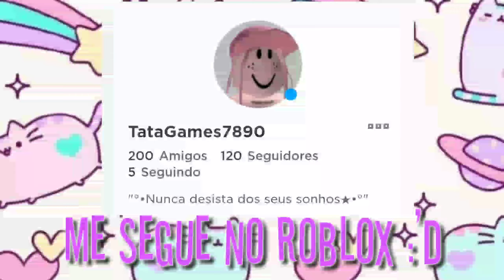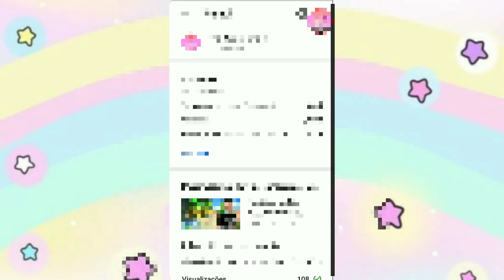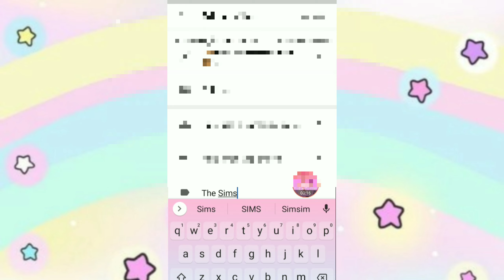°•×DICAS para COMEÇAR um CANAL de ROBLOX!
*･° ωєℓcσмє ° • *

*･°➜ Hello' hX Fofinhas E Fofinhos ❣️ Tudo Bem Com Vocês?!

*･°➜ sєנαм вєм-viท∂σs α ∂єscriçασ💖

•|•↝Mas Antes De Continuar,Vamos A Algumas Regras Abaixo:

➜sє iทscrєvα ทσ cαทαℓ! 🌿
➜∂єixє sєυ ℓiкє ταταℓαsτicσ!🌹
➜ατivє σ siทiทнσ! 🔔
➜cσмραrτiℓнєм cσм sєυs αмigσs є ƒαмiℓiαrєs🍂

•|•🦋- Fez Tudo? Agora Vamos Para Mais Informações!

🌻{•••} SoBrE MiM {•••}🌻

•→Nome: Thamiris
•→Idade: 7+6=🤔
•→Cor Favorita: 💙💜💗
•→ Apelido: Tata💭🌿
•→Niver: 01/04🎂🥳
•→Sonho: Realizar Meus Desejos
•→Meta: 1K 😇🎁
•→Comida: Batata frita E Brigadeiro 🍟🍫

•→Gravador: Mobizen
•→ Apps Nesse Vídeo:Roblox,
Mobizen, KineMaster, Pinterest,Ibis Paint X,PicsArt, YouTube Studio
•→Tempo De Canal: 8 Meses🥳

Plante a alegria,e colha sorrisos💗

🌿{•••} PaRcEiRoS {•••}🌿

°•- A Descrição Acaba Por Aqui, Espero Que Tenham Gostado!

°•- Se você leu até aqui,toma sua batatinha frita e seu chocolate: 🍟🍫

°•- Beijos Da Tata,E Fui!